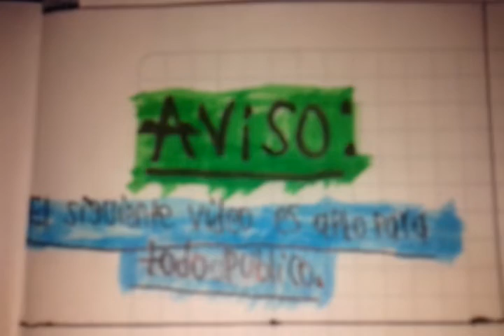Aviso de mi canal prueba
Este es mi primer aviso de mi canal cuando empieza un video.